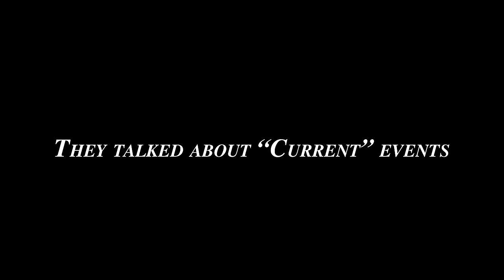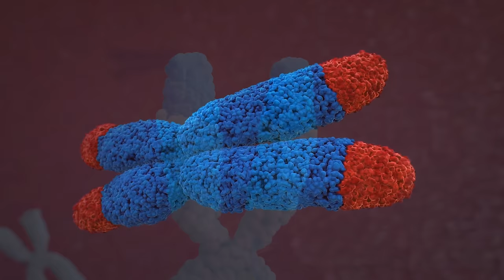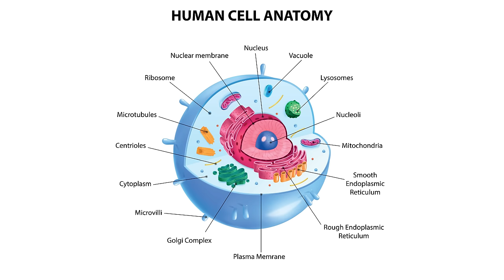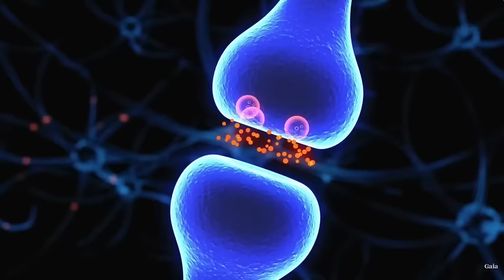Reverse Aging with a Thought!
I just can't seem to stop making these videos! Get a FREE 7-Day Trial to Gaia using this

This video was so fun to make, once I heard the story about the men who reverse aged by 20 years, I just HAD to make a followup video. This is just too incredible. Please stay positive, healthy, and do your best to walk in the light!

Much love from all of us at Team Spirit!

Here are the sources:

From "Biology of Belief" on Telomeres:

Blackburn, E. and E. Epel (2012). “Telomeres and adversity: Too toxic to
ignore.” Nature 490: 169-171.

Carlson, L. E., T. L. Beattie, et al. (2014). “Mindfulness-based cancer recovery and supportive-expressive therapy maintain telomere length relative to con- trols in distressed breast cancer survivors.” Cancer 121(3): 476-484.

From "You are the Placebo":

E. J. Langer, Mindfulness (Reading, MA: Addison-Wesley, 1989); E. J. Langer, Counter Clockwise: Mindful Health and the Power of Possibility
(New York: Ballantine Books, 2009).

C. Feinberg, "The Mindfulness Chronicles: On the 'Psychology of Possibility,'"

S. C. Segerstrom and G. E. Miller, "Psychological Stress and the Human Immune System: A Meta-analytic Study of 30 Years of Inquiry," Psychological Bulletin, vol. 130, no. 4: pp. 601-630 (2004); M. S. Kopp and J. Réthelyi, "Where Psychology Meets Physiology: Chronic Stress and Premature Mortality-The Central-Eastern European Health Paradox," Brain Research Bulletin, vol. 62, no. 5: pp. 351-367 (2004); B. S. McEwen and .T Seeman, "Protective andDamaging Effects of Mediators of Stress. Elaborating and Testing the Concepts of Allostasis and Allostatic Load," Annals of the New York Academy of Sciences, vol. 896: pp. 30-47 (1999).

.J L. Oschman, "Trauma Energetics," Journal of Bodywork and Movement Therapies, vol. 10, no. 1: pp. 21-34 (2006).

D. Church, The Genie in Your Genes: Epigenetic Medicine and the New Biology of Intention (Santa Rosa, CA: Elite Books, 2007), p. 32.

H. K. Beecher, "The Powerful Placebo," Journal of the American Medical Association, vol. 159, no. 17: pp. 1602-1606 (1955).

B. T. Walsh, S. N. Seidman, R. Sysko, et al., "Placebo Response ni Studies of Major Depression: Variable, Substantial, and Growing," Journal of the American Medical Association, vol. 287, no. 14: pp. 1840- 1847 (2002).

N. V. Peale, The Power of Positive Thinking (New York: Prentice-Hall, 1952).

. R. Hamilton, How Your Mind Can Heal Your Body (Carlsbad, CA: Hay House, 2010), p. 19.

See all sources at the backs of each of these books! There's so many good articles and studies to review!